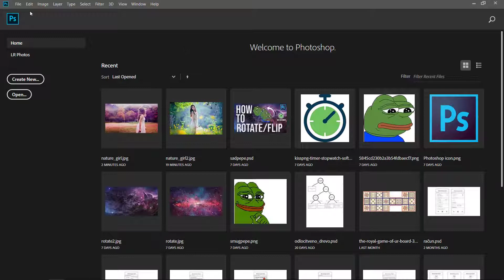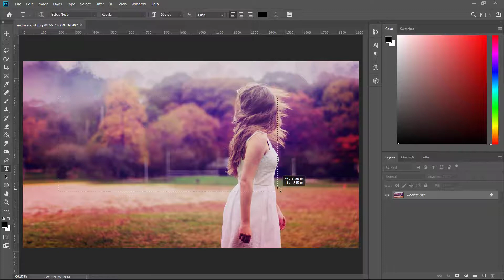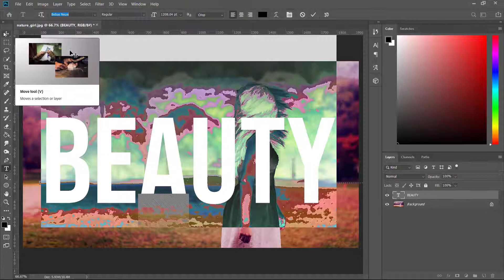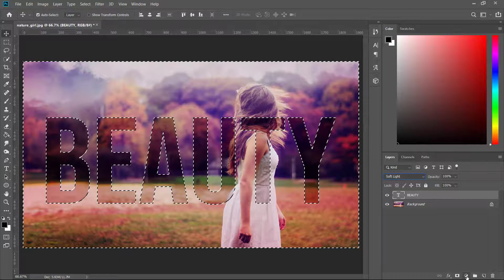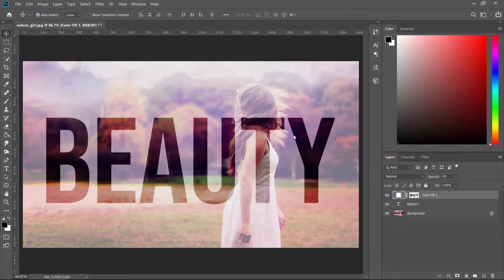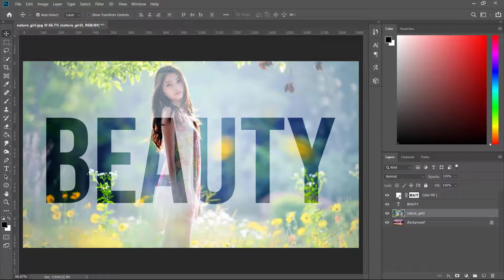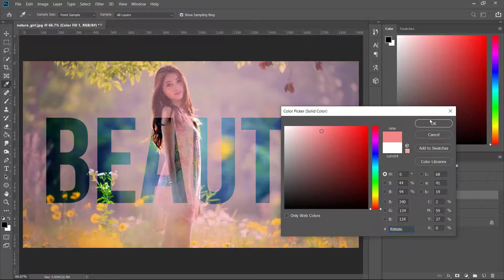Transparent Text Effect | Photoshop Tutorial [Quick & Easy]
In this simple Photoshop tutorial I will show you how to create Transparent Text Effect in Photoshop CC for the year 2020.

how to photoshop someone into a picture ,
photoshop 2021 ,
photoshop cc